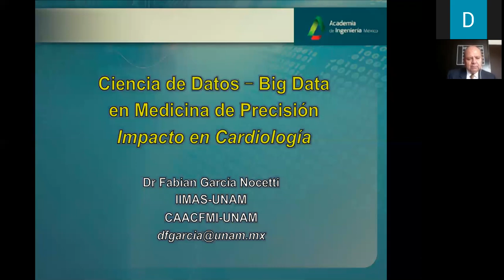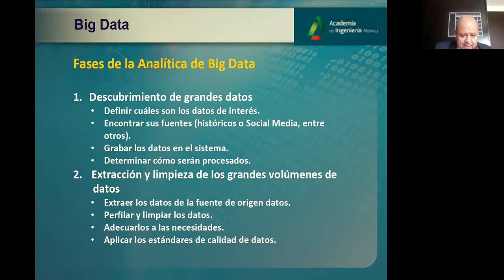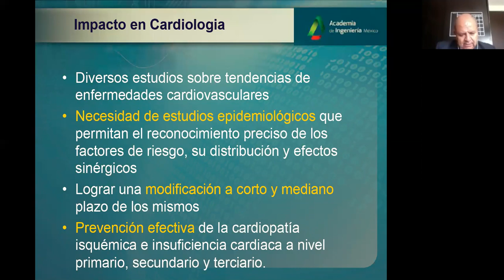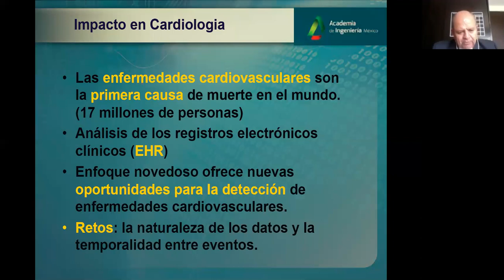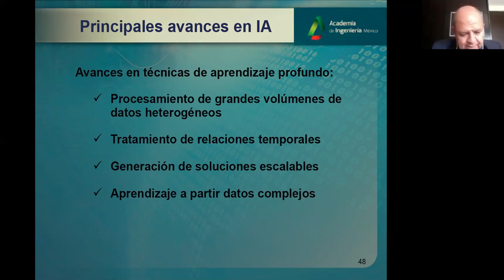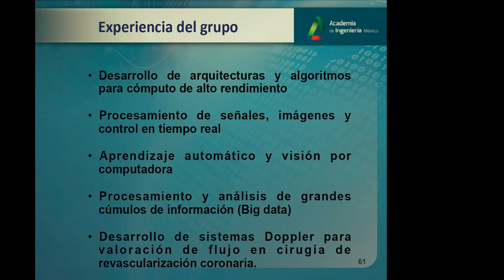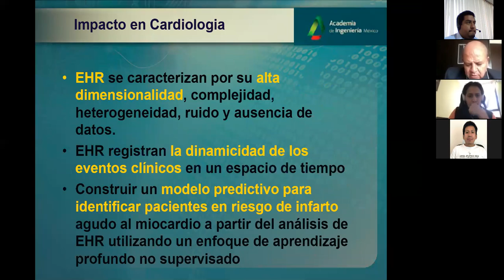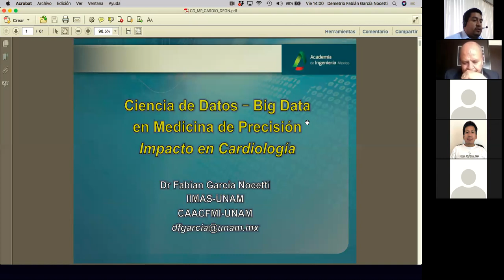2020.10.30. Magistral, Dr. D.F. García-Nocetti. Ciencia de Datos en Medicina de Precisión.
Conferencia Magistral dictada por el Dr. D.F. García-Nocetti: Ciencia de Datos en Medicina de Precisión: impacto en cardiología. Impartida en el marco del Segundo Simposio de Mecatrónica y Computación. Área de Investigación de Sistemas de Información y Ciencias Computacionales. Departamento de Procesos Productivos, Departamento de Sistemas de Información y Comunicaciones. División de Ciencias Básicas e Ingeniería. Universidad Autónoma Metropolitana, unidad Lerma. Viernes 30 de noviembre de 2020, 12.00h.